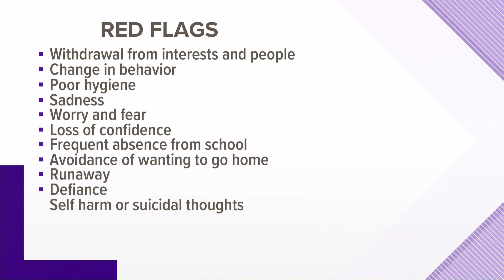700,000 kids abused each year – April is National Child Abuse Prevention month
Child abusers are usually close to kids like loved ones, people of authority or people in their family – experts say to be aware of all forms of child abuse.

9NEWS (KUSA) is located in Denver, Colorado.